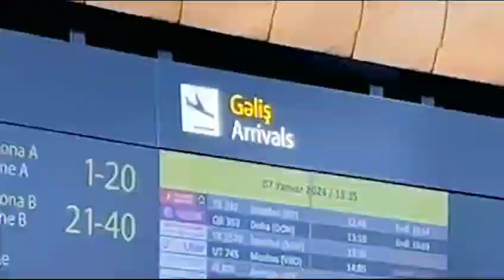Baku cheap and confort transfer servicea